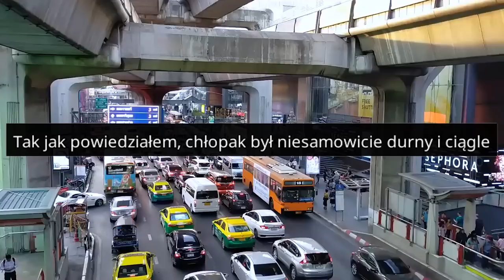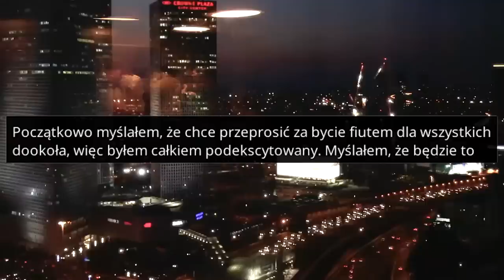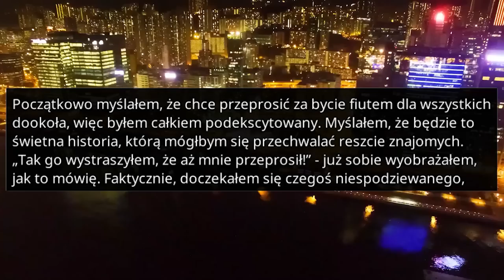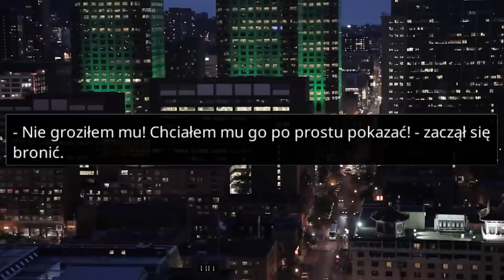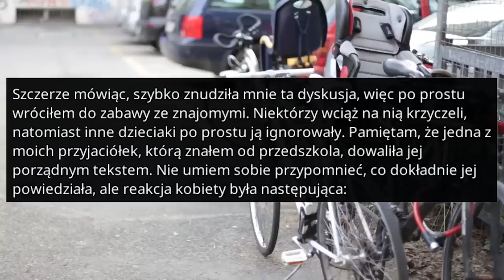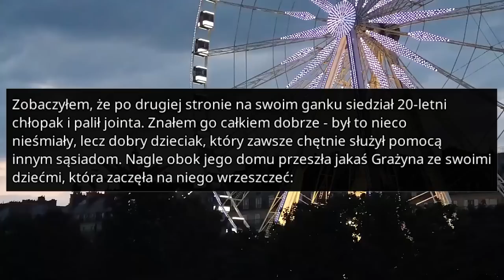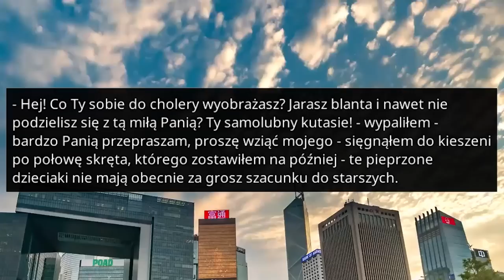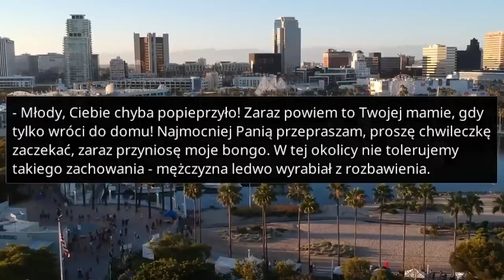r/EntitledParents DUPEK OBOZOWY MIAŁ DOŚĆ - Reddit Podcast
Dzieciak groził mi nożem, a następnie poskarżył się mamie, gdy nie mógł mnie zranić... Ta sytuacja miała miejsce około 9-10 lat temu, kiedy byłem w wieku 7 lub 8 lat. Wraz z wieloma moimi przyjaciółmi zostaliśmy wtedy harcerzami. W tym czasie cieszyłem się dosyć dużą popularnością i nie miałem problemów z nawiązywaniem nowych znajomości. Wszyscy się lubiliśmy i byliśmy dla siebie bardzo bliscy, z wyjątkiem jednej osoby.

ROZDZIAŁY
00:00 Pierwsza historia
08:06 Druga historia